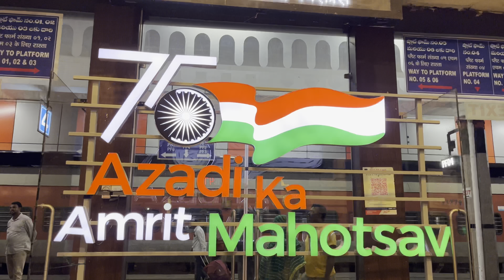New Trip pay nikalgaya